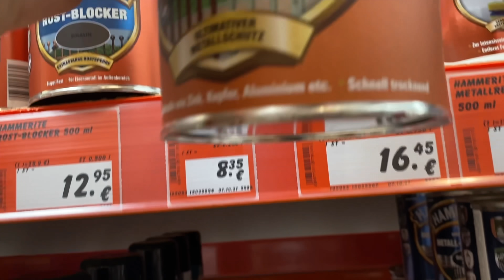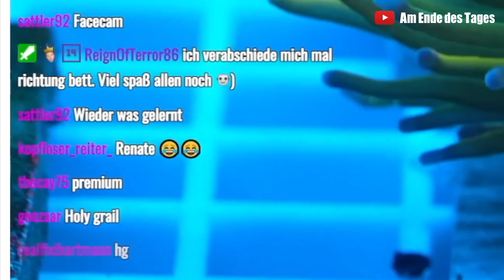Anders als geplant... 😔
MEGA Aquarium:
Maße: 365 L x 68 B x 55 H
1360L + Technikbecken (120 x 60 x 40)

• Medien Reaktor
• UV-Anlage: Trop Tronic 85w

Wasseraufbereitung:
• Osmose-Anlage: ARKA myAqua1900

Zubehör:
• Dual Lock Klebeband

Besatz (Nachzucht):
• 6x Pterapogon kauderni
• 6x Pseudochromis fridmani
• 2x Zebrasoma flavescens
• 2x Centropyge bispinosa
• 3x Meiacanthus grammistes
• 4x Poecilia latipinna (Molly)
• 2x Rudarius ercodes
• 2x Lysmata wurdemanni
• 1x Meiacanthus atrodorsalis
• 2x Chrysiptera hemicyanea

Besatz (Beckenauflösung):
• 1x Ecsenius midas
• 1x Siganus magnificus